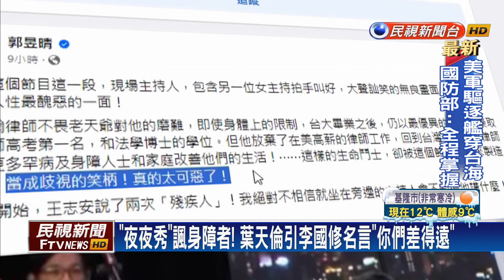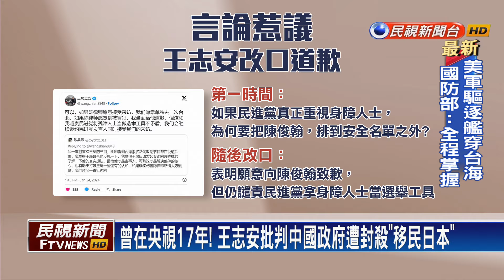王志安上「夜夜秀」觸法！廢止入出境許可證＋境管5年－民視台語新聞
【民視即時新聞】說起王志安，曾是中國央視的調查記者，後來移民日本，這次來台觀察大選還採訪拍片，上脫口秀發言卻惹眾怒。但他第一時間沒有道歉，反而再轟民進黨消費身障者，之後才改口願意向陳俊翰道歉。陸委會跟移民署聯繫，確認王志安是持觀光簽證來台，卻上節目，已經違規，決議註銷入出境許可證，並境管五年。據了解，王志安已經在21日離台。